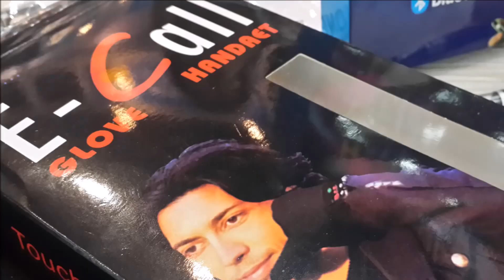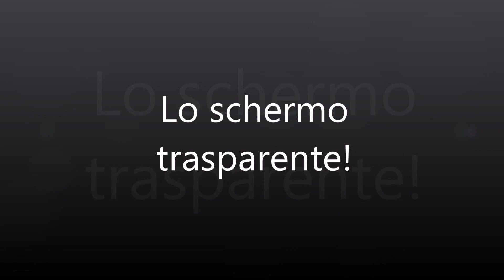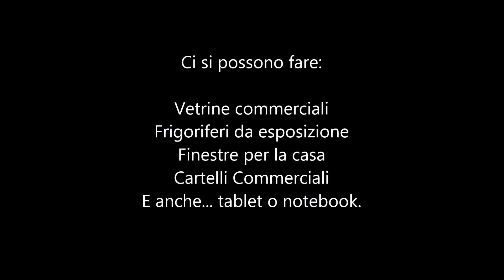Trade Booster LImited - Guangzhou Electronic Fair - 2015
Alcune novità dalla fiera di Guangzhou di quest'anno.